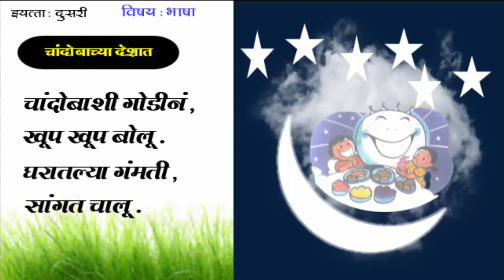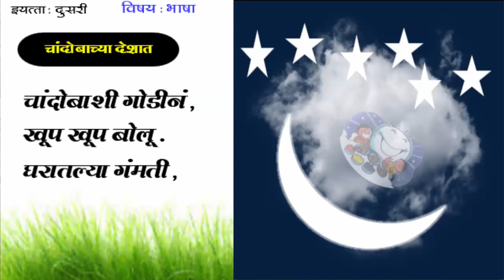चांदोबाच्या देशात, इयत्ता- दुसरी, बालभारती ( मराठी )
Description Box

शिष्यवृत्ती परीक्षा महत्वाचे
 व्हिडीओज